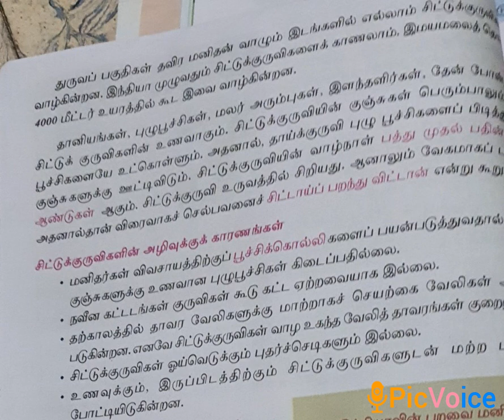IJMHSS 6TH TAMIL CONTINUATION (09/08/21)